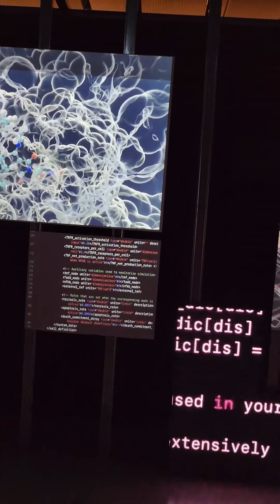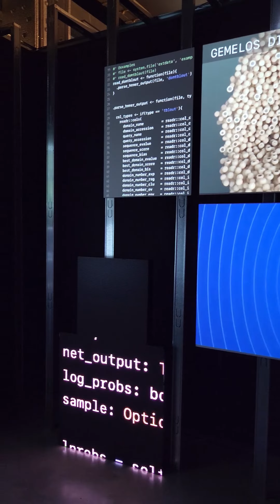8 de abril de 2023